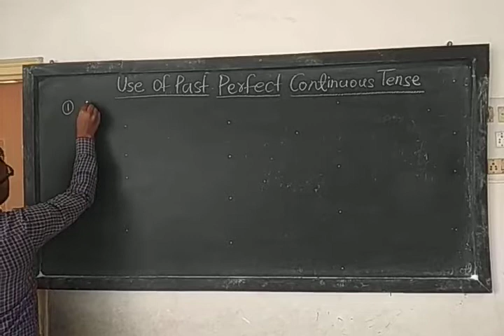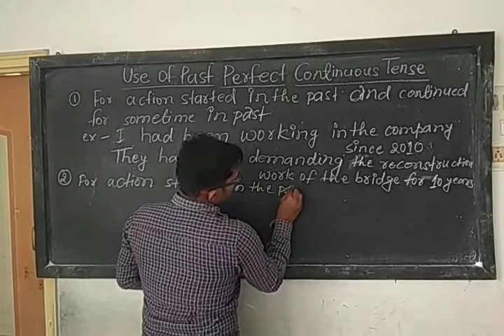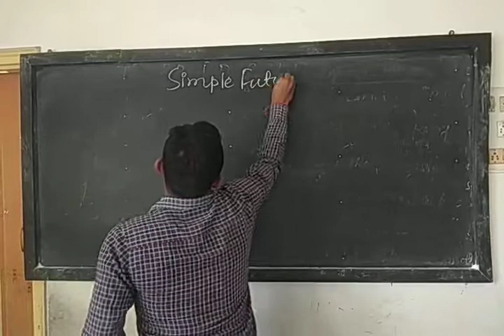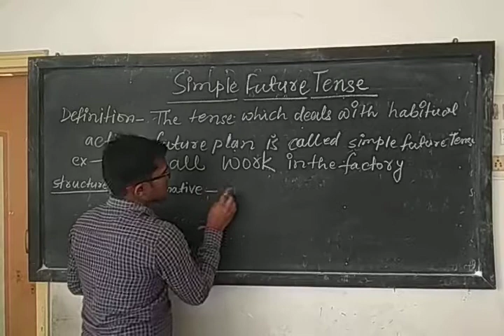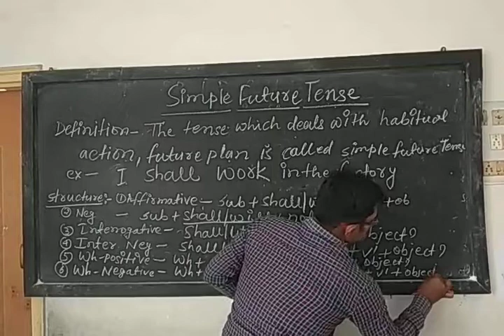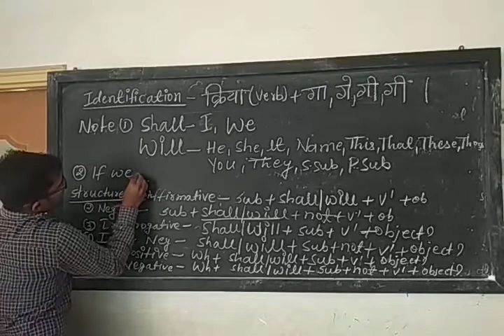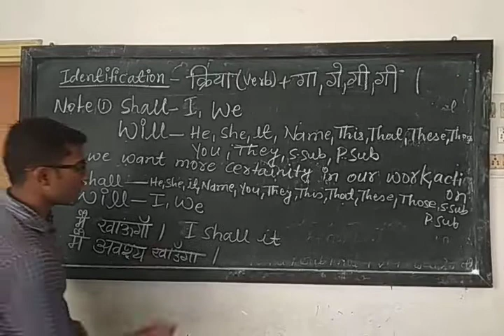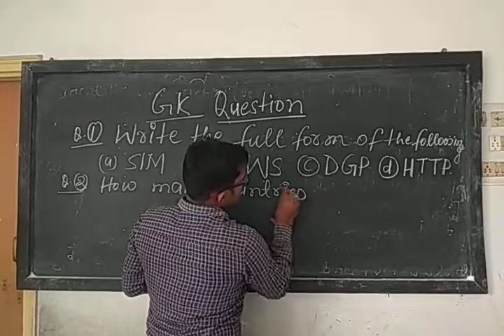MASTERY ON TENSE CHAPTER-17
ENGLISH IS EASY WITH@RKD.